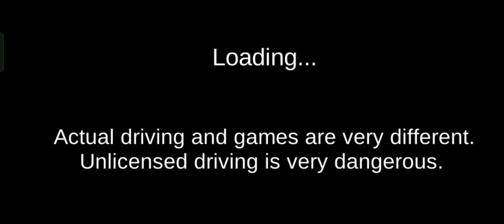3D Driving Class - New Red Motorbike Crossing Railway Station Vs Bullet Train Crazy Race - Games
3D Driving Class - New Red Motorbike Crossing Railway Station Vs Bullet Train Crazy Race - Car Games

About This game: 2023 South Korean Driver's License Test Exercise Game The South Korean driver's license test will be changed from December 22, 2024. This is a simulation app that you can practice through games. You can practice the intestinal functional test and road test. The changed contents of the deduction points and the deduction items were actually applied to the game.

You Car See Daily Car Gameplay Videos On This Channel.